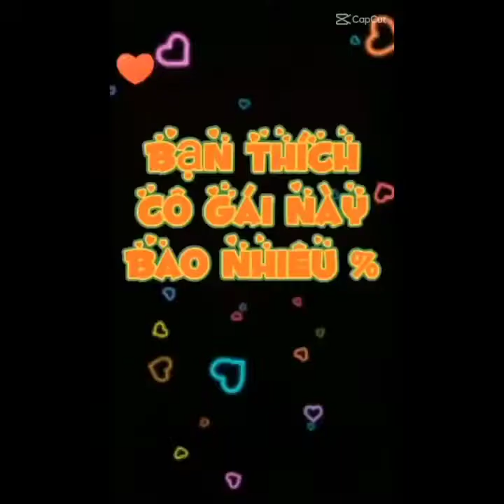trong f4 bạn thấy ai diễn gỏi nhất / dàn siêu mẫu của thailand 🇹🇭 / umeee BT💖🍑🍒🌹